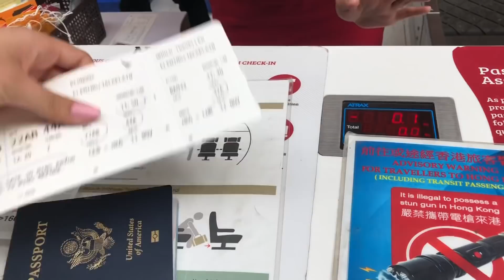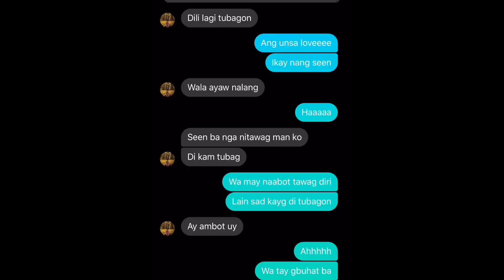GOING TO LONDON, ENGLAND | LDR MEET FOR THE FIRST TIME